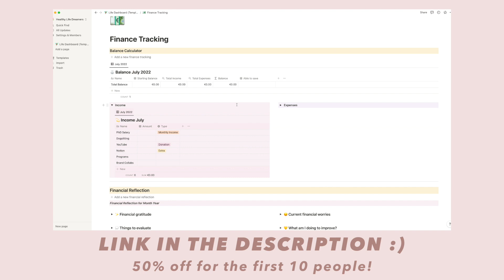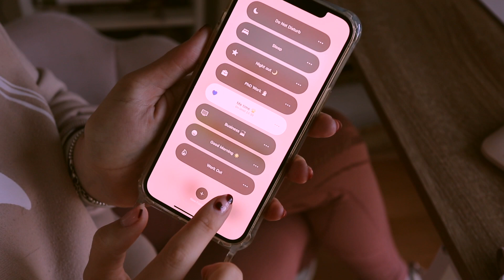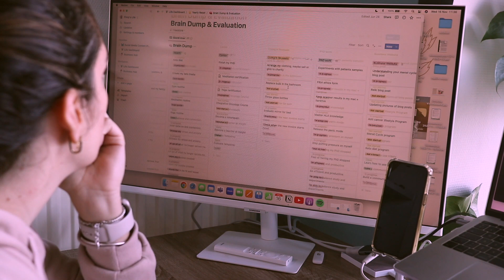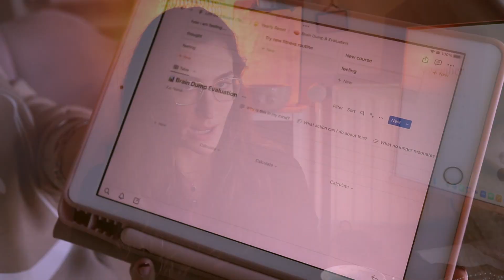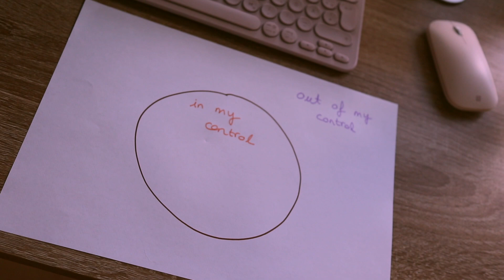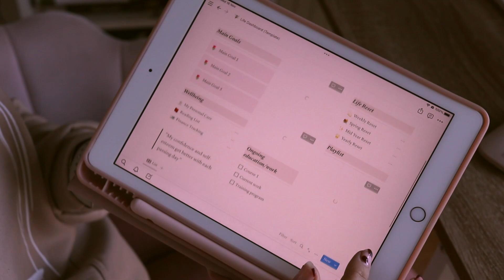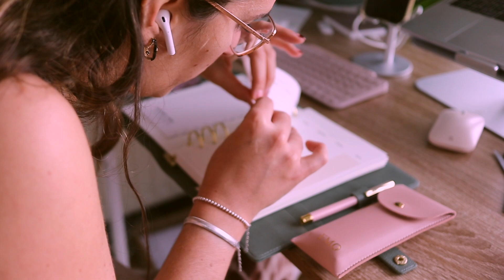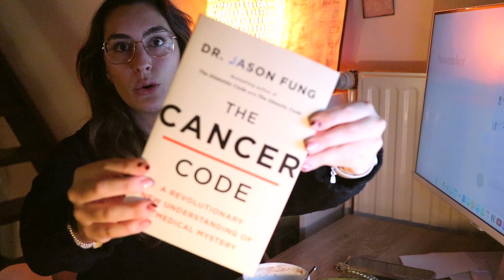Reset Your Life Before 2023 🕰️ | how to regain your motivation 🌻 Finoula Maestre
Hello friends! Today's video is all about resetting our lives before the new year, 2023, arrives. Get clear on your goals and dreams and set the right system to achieve these goals! Remember to take your time and do this practice at your own speed.

Bringing to you once more
My Scientific View of Life
✧ Life is a science, create your own view ✧

I hope this video can help and inspire you.

Cheers,
Finoula.
Chapters
0:00  - Intro
2:08 - Small message
6:12 - Set your intentions
8:01 - Get in a calm state
10:01 - Brain dump
12:24 - A small advice
13:47 - Evaluate & Reflect
19:19 - Planning
25:24 - Digital Declutter
28:06 - Social Media Detox
30:26 - Home Reset
31:52 - Book for the year
35:42 - Byebye message

↠ Resources

General amazon
 🇩🇪 amazon.de
Canon Camera
Rode Microphone
Joby Tripod
Bracket Tripod Mounting

 🇪🇸 amazon.es
Cámara Canon
Micrófono Rode
Trípode Toby
Montaje para trípode

↠ About

I'm Finoula (Finzy) ! Here we talk about all things anticancer lifestyle, womb health, Keto diet, self care and self love, everything on how to live your healthy dream life!

Follow if you would like some help and inspiration on creating your healthy dream life, one that is healthy, beautiful and meaningful.